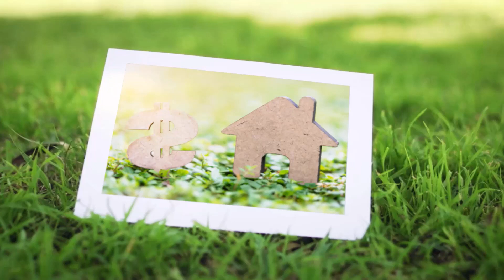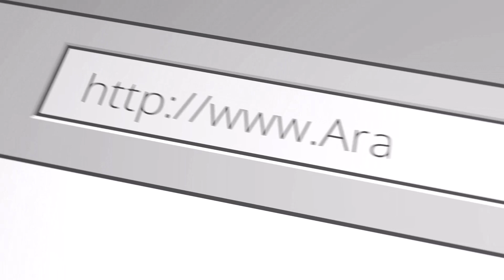Is Airbnb right for you?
Airbnb is now well know, this is a brand associated with short term rentals, some beginner investors want to start slow and short term rentals, there are a few things you need to know if you want to try Airbnb as a part of your real estate investing.

If you would like to learn how to start investing in real estate I have a special invitation for you, you can learn more about in this masterclass, register here:
Araceli and Colette are real estate investors and come together every week to give you PRACTICAL, Real-Time knowledge about Real Estate Investing, and how to increase your wealth.